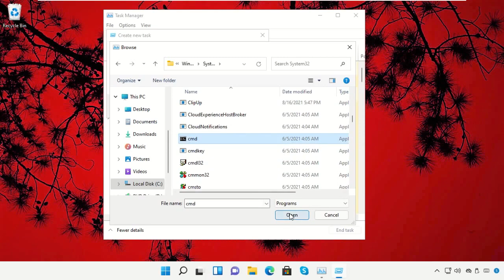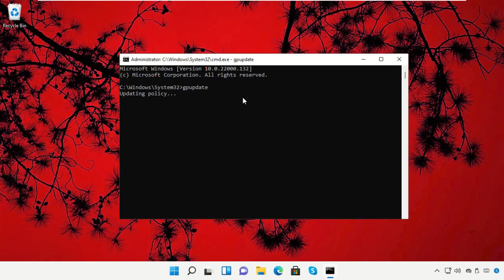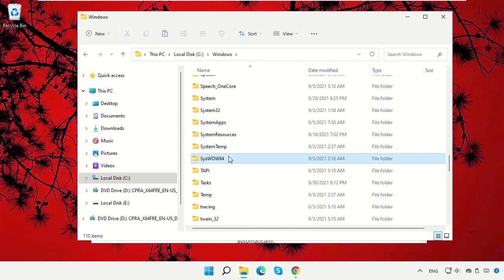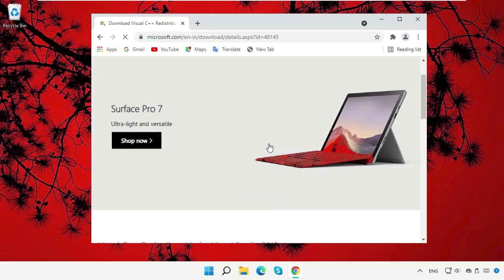Comment réparer l'erreur api-ms-win-crt-convert-l1-1-0.dll dans Windows 11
Commands:
  note: 1). agr 32bit hai download wali 32bit paste karna hai Windows/syswow64 me
  2). agr 64bit hai both downloaded files 32bit wali paste karna hai Windows/syswow64 me aur 64bit wali paste karna hai Windows/system32 me

Tutorial : [ Comment réparer l'erreur api-ms-win-crt-convert-l1-1-0.dll dans Windows 11 ]